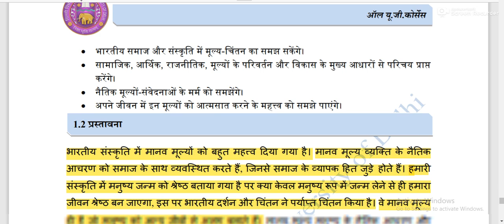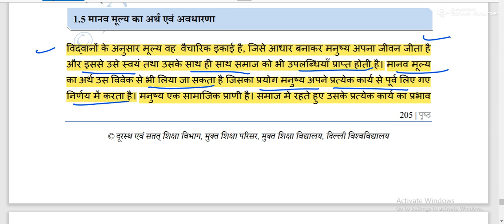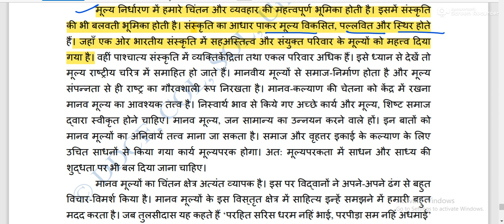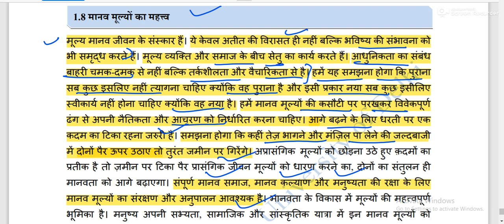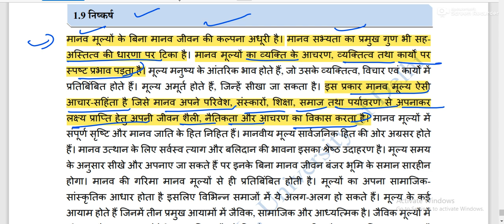इकाई -3 मानव मूल्य का अर्थ || भारतीय भक्ति परंपरा और मानव मूल्य